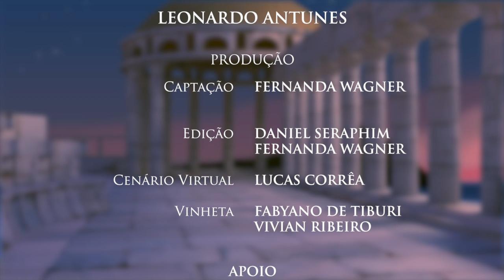Poesia Grega - Simônides Fr.521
ἄνθρωπος ἐὼν μή ποτε φάσῃς ὅ τι γίνεται αὔριον,
μηδ' ἄνδρα ἰδὼν ὄλβιον ὅσσον χρόνον ἔσσεται•
ὠκεῖα γὰρ οὐδὲ τανυπτερύγου μυίας
οὕτως ἁ μετάστασις.

Sendo homem não digas o que vai acontecer, jamais, no amanhã;
Nem vendo algum homem prosperante, quanto irá durar:
Nem rápidas asas de inseto vão comparar
A brusca mudança assim.

Música e tradução: C. Leonardo B. Antunes

Legendas disponíveis.